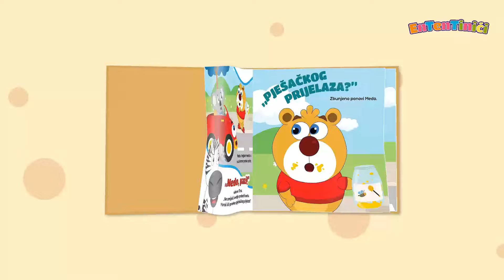EnTenTinići slikovnica // 1. Što ću biti kad odrastem?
Stigle su dugo očekivane EnTenTinići slikovnice!
U tvoj dom dolaze Ena, Ten, Tina i njihovi prijatelji 😊
Pridruži im se u novim avanturama i zajedno se zabavljajte, učite i pjevajte.

Prvu slikovnicu ŠTO ĆU BITI KAD ODRASTEM? potražite na web shopu:
Ili kod naših partnera: Baby Center, Hoću knjigu, Menart multimedijalna knjižara, Muller, Tisak, Tisak Media, Znanje.